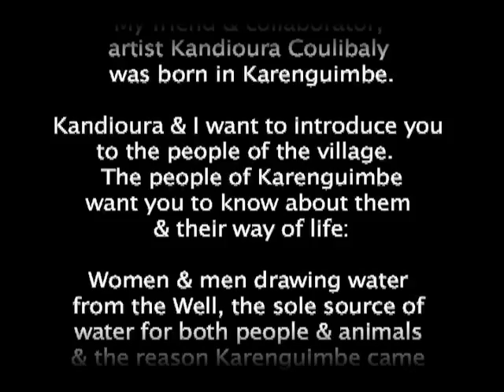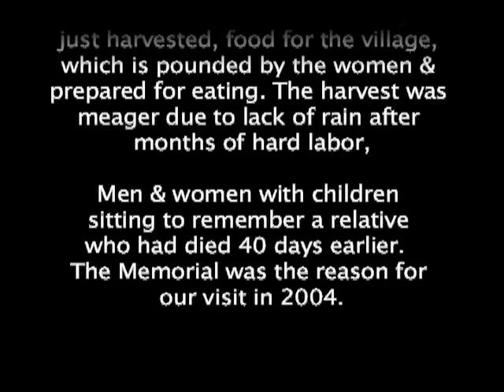Have We Met?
Have We Met? is a 15 minute split screen video that presents four aspects of daily life in a remote village in Mali that is the natal village of Janet Goldner's close friend & collaborator, artist Kandioura Coulibaly. Have We Met? bridges Malian realities & Western audiences with images that are small, personal and human.

Karenguimbe is close to the site of Kumbi Saleh, the ancient capital of the Wagadu. The Wagadu, first Empire in West Africa - also known as the Ghana Empire - was rich from cattle & gold. It flourished from the 8th to the 11th century.

Kandioura & Janet want to introduce you to the people of the village. The people of Karenguimbe want you to know about them & their way of life:

Women & men drawing water from the Well, the sole source of water for both people & animals & the reason Karenguimbe came to be located in this spot,

the Griot, the musician playing his ngoni, historian, genealogist of the village, which has existed in this location for many centuries,

the fields of Millet, the heads of grain just harvested, food for the village, which is pounded by the women & prepared for eating. The harvest was meager due to lack of rain after months of hard labor,

Men & women with children sitting to remember a relative who had died 40 days earlier. The Memorial was the reason for our visit in 2004.